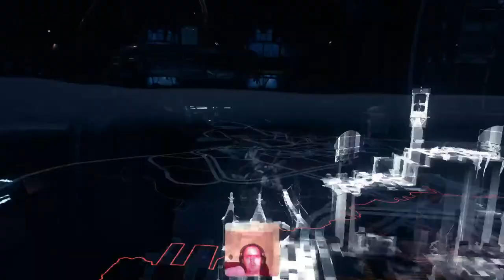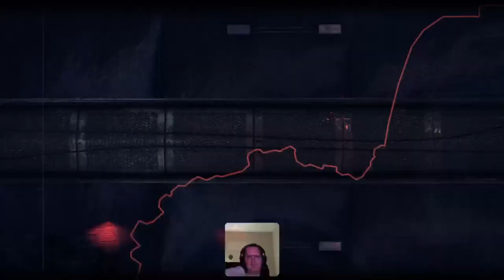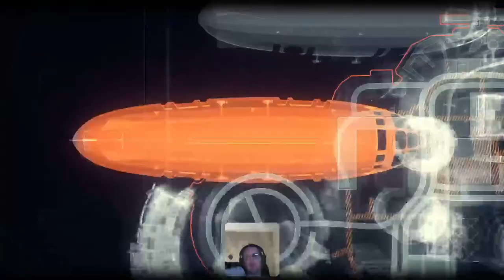Batman: Arkham Knight (Miagani Island Seismic Activity- Port Adams Underground Tree) (PS5)